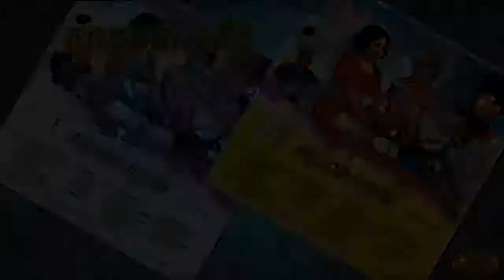Spean Chher Aphob / ស្ពានឈើអភ័ព្វ - ស៊ីន ស៊ីសាមុត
បទភ្លេង & ទំនុកច្រៀងៈ គង្គ ប៊ុនឈឿន
សំរួលតន្ត្រីៈ ហាស់ សាឡន
ច្រៀងដោយ: ស៊ីន ស៊ីសាមុត
កាស្សែតចម្រៀង គង្គ ប៊ុនឈឿន